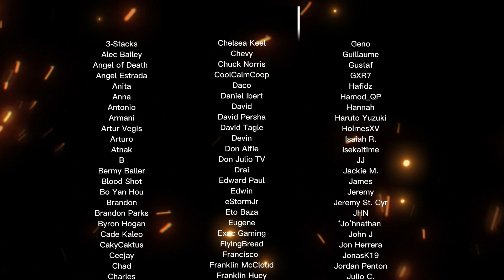Mission Impossible : Dead Reckoning Part One Official Final Trailer | Reaction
Shruti & Dre react to the Final Trailer for 'Mission Impossible : Dead Reckoning '

Description
"Ethan Hunt and his IMF team must track down a dangerous weapon before it falls into the wrong hands."